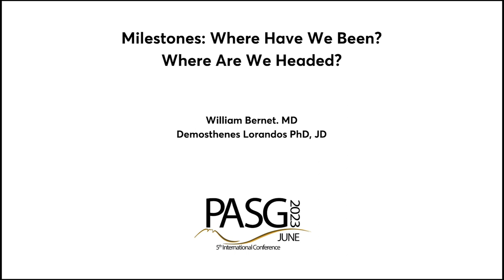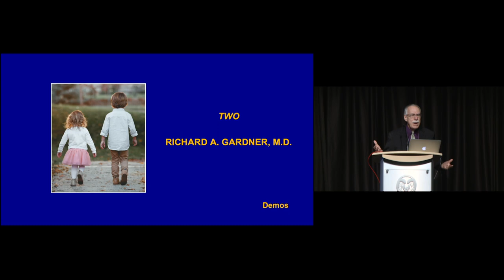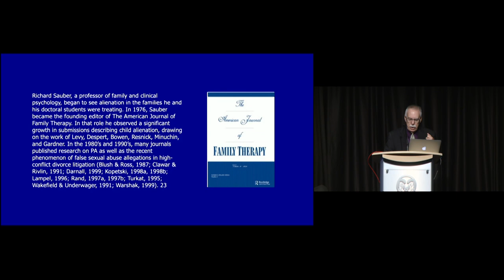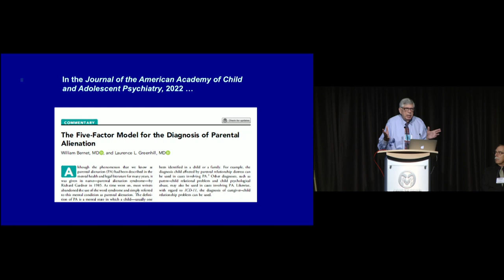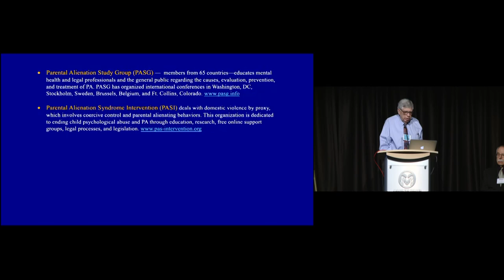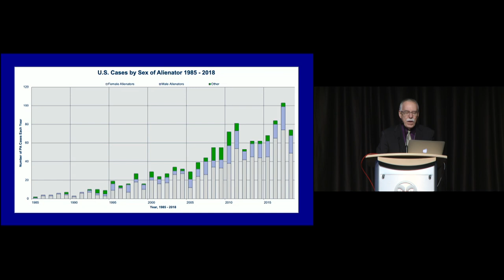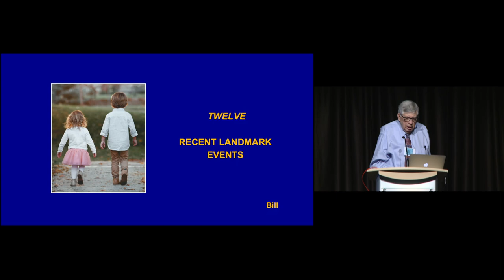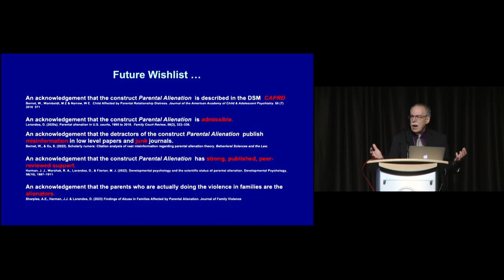History of Parental Alienation Theory: Where have we been? Where are we headed?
Of course, parental alienation phenomena were described centuries before the famous paper published by Richard Gardner in The Academy Forum in 1985. Over many years, there have been numerous steps—and a few missteps—in the growth and evolution of our understanding of the identification of parental alienation, its etiology, and its diagnosis, as well as interventions for and ultimately the prevention of this mental condition. This presentation identifies twelve important milestones in the history of PA theory and answers the following questions: Where have we been? Where are we headed?